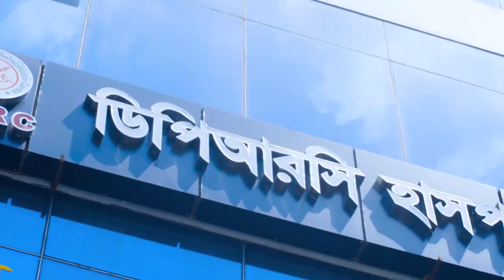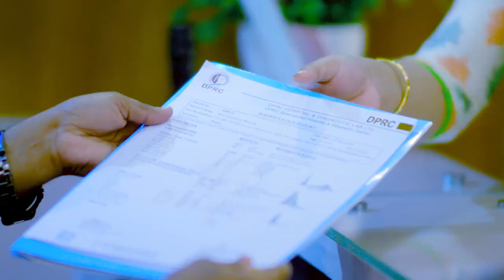আর্থাইটিস ও হাড় ক্ষয়, কোমর ও হাঁটু ব্যথা ভাল হল | Arthritis, Osteoarthritis Ostioporesis & Pain